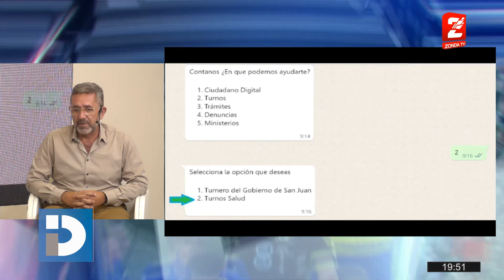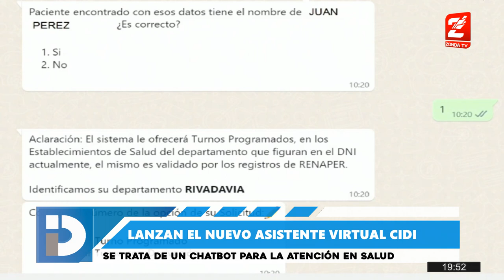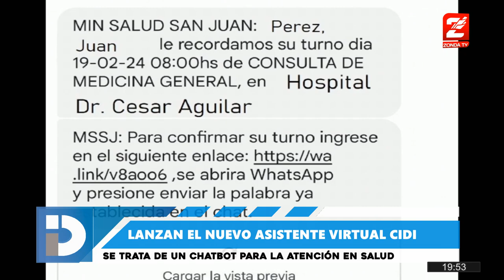Dr. Gastón Jofré, medicina preventiva. Nuevo sistema de turnos para Hospitales